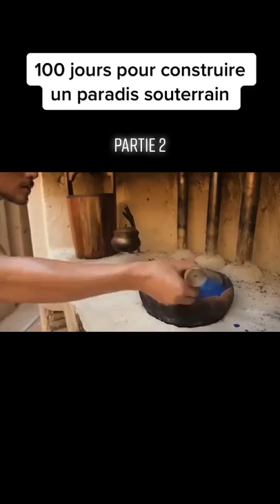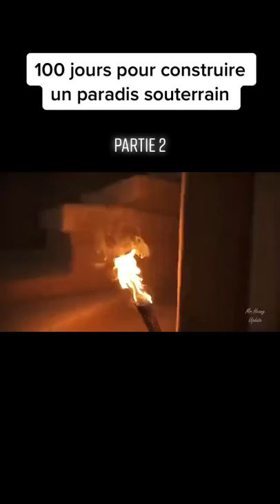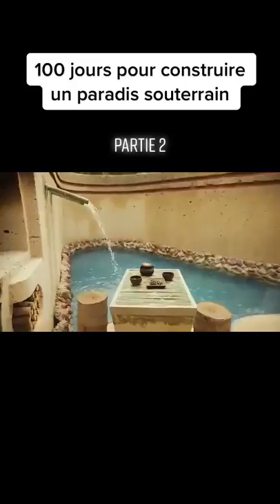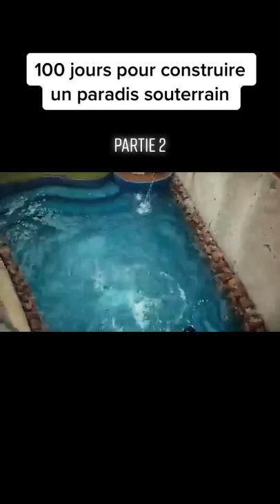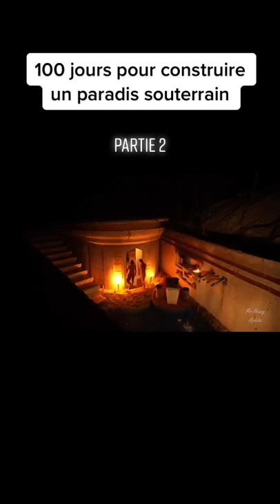100 days building a modern